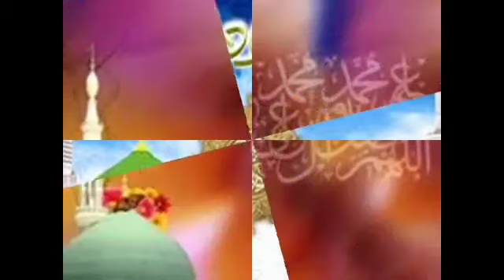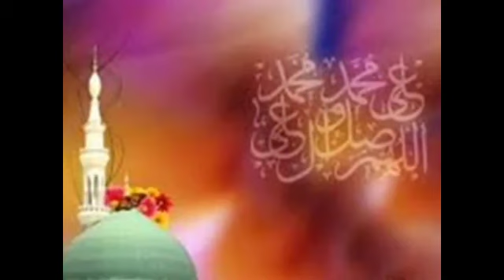Yun To Sare Nabi mohtaram Hain Magar Sarvare ambiya Teri Kya Baat Hai#MohammadTazeemQadeeri